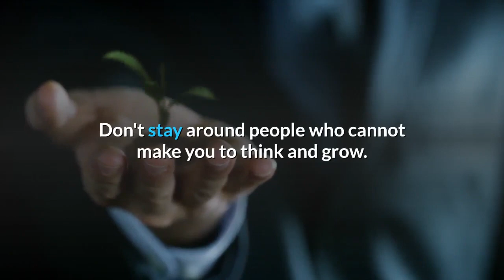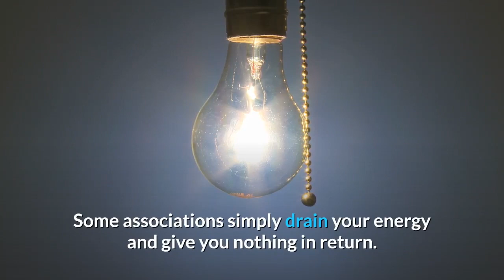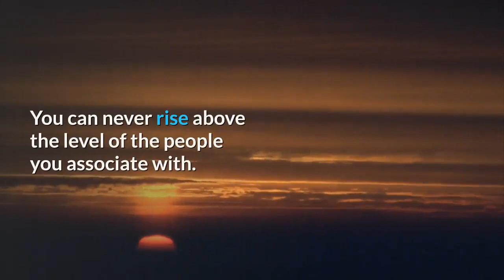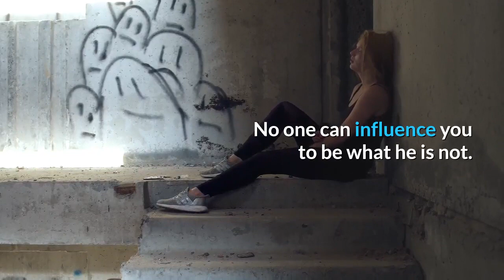Motivation. you don't need many people to succeed in life